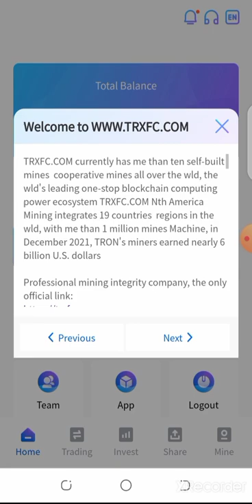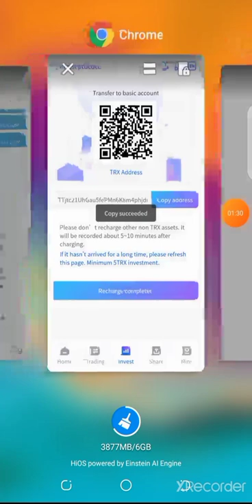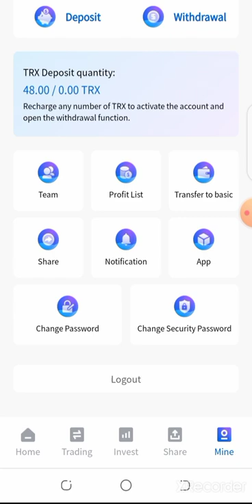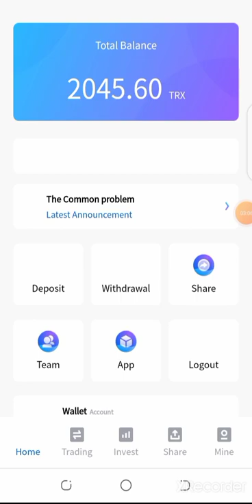High Paying Usdt Faucet claim